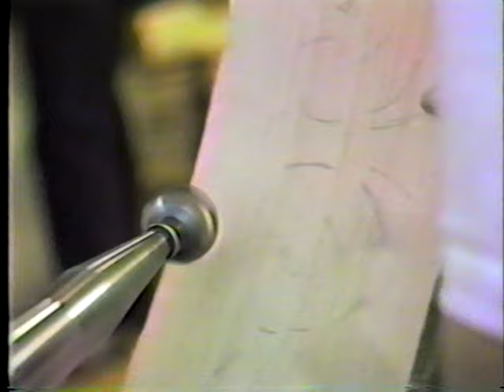Machine a Sculpter (Carving Spindle) Michel Campeau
Voyez Michel Campeau sculpter et travailler avec sa machine. À sa chevelure on comprend tout de suite qu'il y a quelques années que ce vidéo a été tourné.